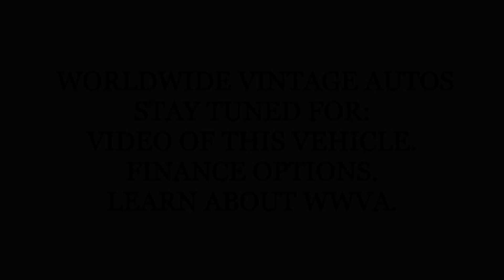1980 TOYOTA HILUX